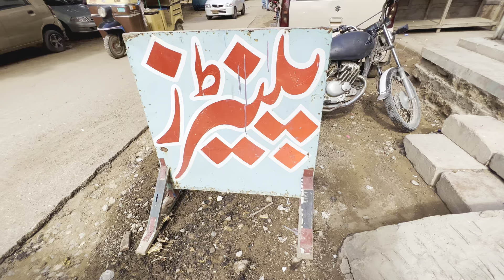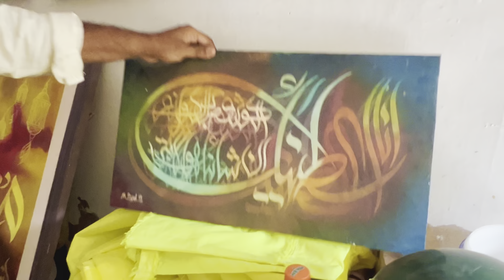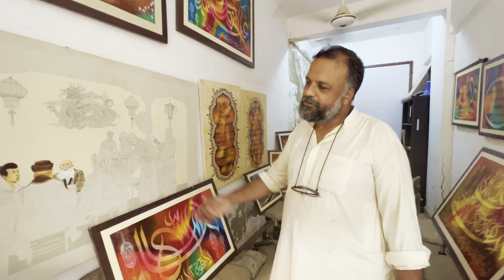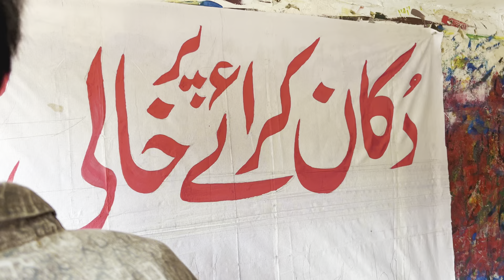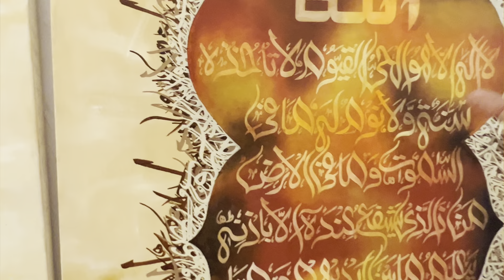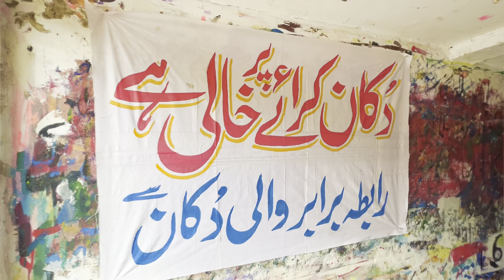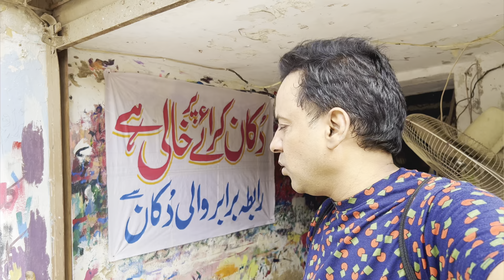Arabic Calligraphy || Easy Arabic art, islamic calligraphy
Arabic Calligraphy || Easy Arabic art, islamic calligraphy aaj k vlog Mein Hamari molaqat hoe Pakistan k talent se Abid Bhai Jo best Arabic calligraphy or painting k expert hai or acha experience bhi hai great man Kamal ki painting hai masha Allah .